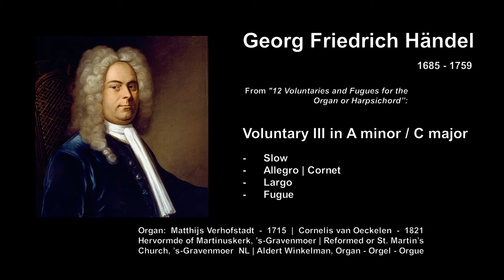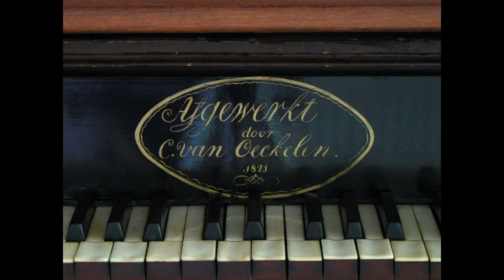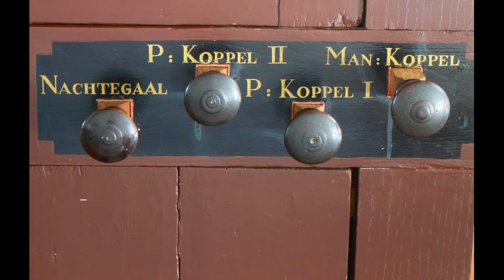Georg Friedrich Händel (1685 - 1759) - Voluntary III in A minor / C major | Aldert Winkelman, Organ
Aldert Winkelman speelt Voluntary III in A minor / C major uit “12 Voluntaries and Fugues                   for the Organ or Harpsichord”, toegeschreven aan Georg Friedrich Händel (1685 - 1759) op                het Verhofstadt / Van Oeckelen-orgel in de Hervormde of Martinuskerk te ’s-Gravenmoer.
                                                                           Slow   -   Allegro | Cornet   -   Largo   -   Fugue

George Frideric Handel (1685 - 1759) - Voluntary III in A minor / C major from “12 Voluntaries and Fugues for the Organ or Harpsichord” | Formerly attributed to George Frideric Handel.

Organ:  M. Verhofstadt - 1715  |  P. Verbeke and J.C. Schmidt - 1818 / 1819 |                                               C. van Oeckelen - 1821,  II/P/14
Temperament / Stemming: Kirnberger II, a¹ = 430 Hz

Hervormde of Martinuskerk  |  Reformed or St. Martin’s Church, 's-Gravenmoer - NL